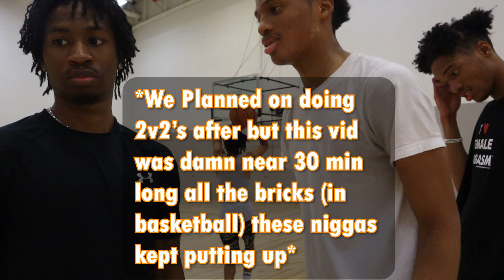TRIPLETS GAME OF 50!!! | JKT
Watch as three triplets and a friend battle it out in an *intense* game of 50! Thank you for all of your support.

Links!

JKT Members:
Justin